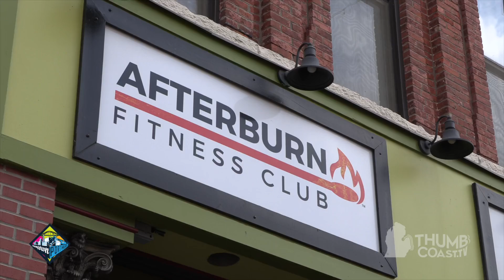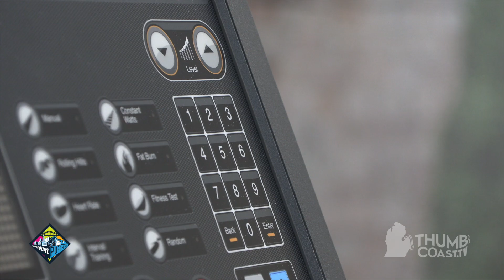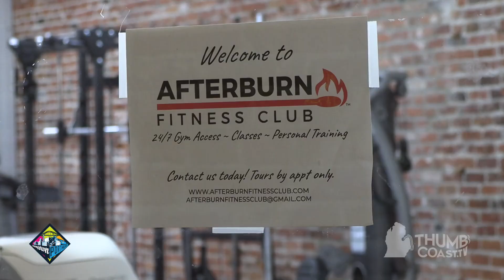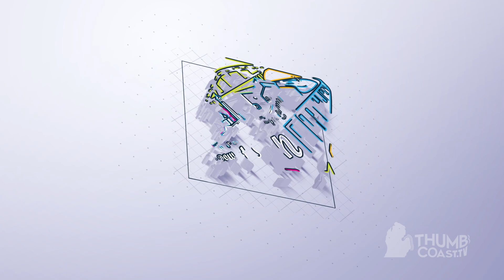Around Town - Afterburn Fitness Club: Big Gym Amenities in Compact Space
Venturing into Arden's Alley Downtown to visit Afterburn Fitness Club. Owner, Emily Lelito, explains the gym's beginnings, the design concept, and a handful of their key amenities before Natacha tries out a Dumbbell HIIT class.